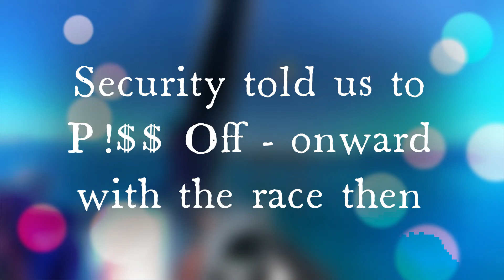onboard Akurra F18 at Airlie Beach Race week - Festival of Sailing 2022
Final passage race for the F18 F16 Class on the Goodall Design Akurra F18 at the Airlie Beach Race week. A true festival of sailing on magnificent waters, hanging out with possibly the coolest people in sailing at an epic yacht club with live bands, prizes, cocktails and just general hooliganism.